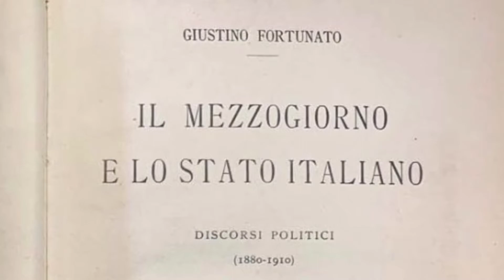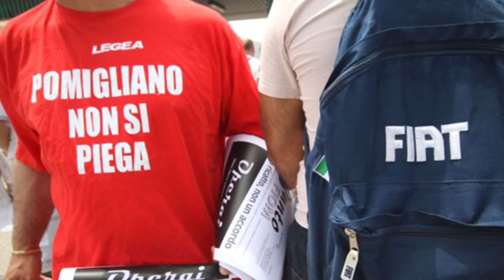The Alfa Romeo Alfasud & Hillman Imp - cars to bridge north-south divides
This is a story of two cars but also of two attempts to bridge the north and south divides in Italy and Britain. The Alfasud and the Hillman Imp. The cars and the outcomes are very different and still relevant today.

Photos courtesy of Wikipedia Commons, author’s creation, public domain, untraceable or as credited.